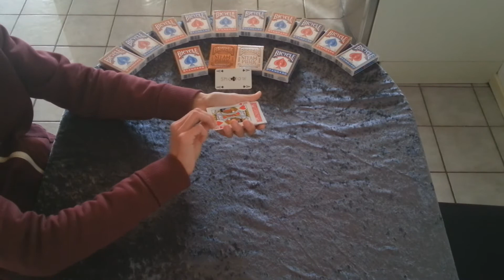Shadow can always find your card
This picture was from The-Dana